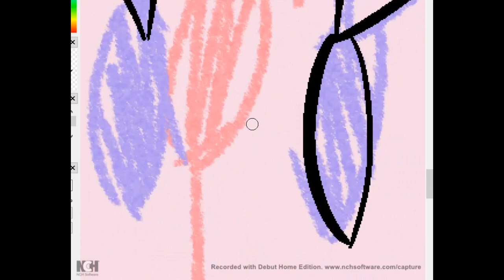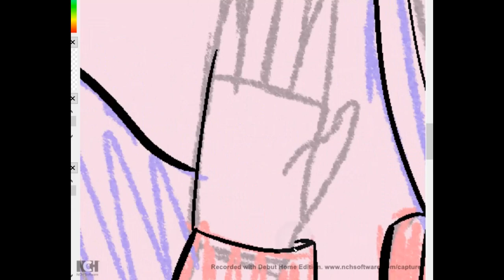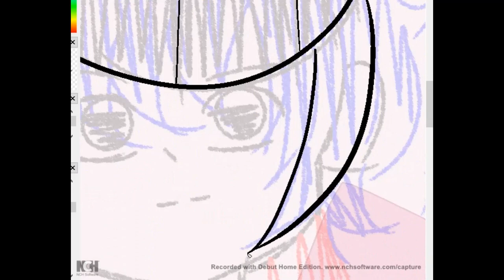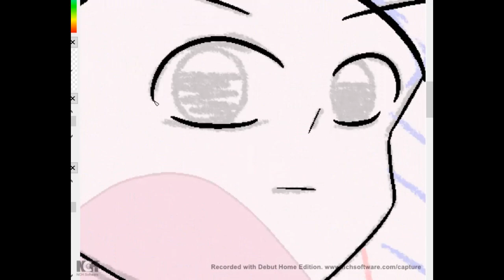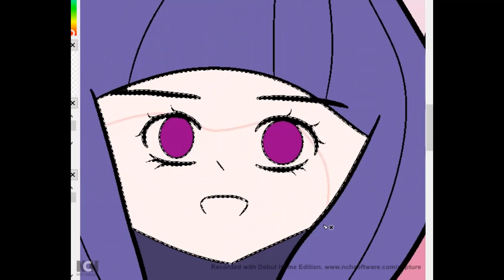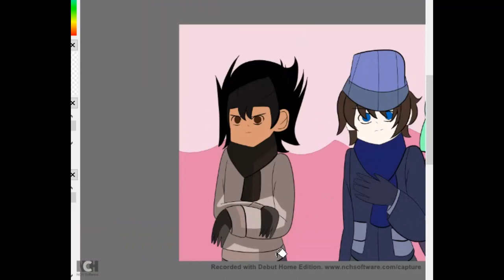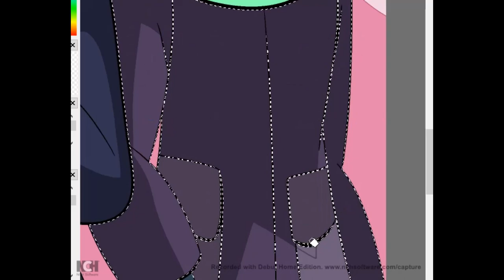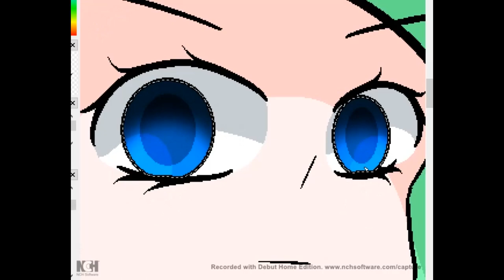Drawing a Random Poster Yall Wanted Me To Share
done a poll about this and you said you wanted it so here ya go

anyways here are the links

music made by their respected owners